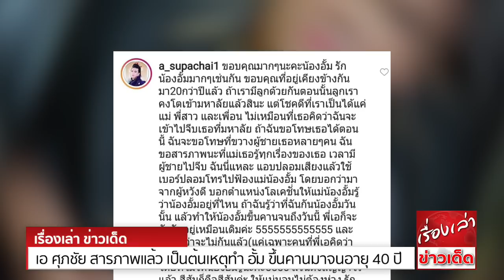เอ ศุภชัย สารภาพแล้ว เป็นต้นเหตุทำ อั้ม พัชราภา ขึ้นคานมาจนอายุ 40 ปี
เป็นคู่ที่มีมิตรภาพดีๆ ให้กันมาตลอด เป็นระยะเวลานานเลยทีเดียว สำหรับซุปตาร์ชื่อดัง อั้ม-พัชราภา ไชยเชื้อ เจ้าของฉายา แซ่บบนคานผ่านหลักสี่ และผู้จัดการดาราคนดัง เอ-ศุภชัย ศรีวิจิตร ที่ล่าสุด อั้มได้โพสต์ภาพคู่พร้อมอวยพรวันเกิด
ครบรอบ 45 ปีให้กับผู้จัดการคู่บุญ ด้วยข้อความน่ารักน่ารัก แต่สุดท้ายกลับเจอคำสารภาพจากเอ ที่สารภาพแล้วว่า เป็นสาเหตุทำให้อั้มครองตัวเป็นโสดมาจนถึงอายุ 40 ปี
งานนี้เริ่มที่ซุปตาร์คนดัง ที่เขียนข้อความอวยพรวันเกิดให้กับเอแบบซึ้งๆ แต่มีความน่ารักด้วยข้อความที่ว่า "ผู้หญิงคนนี้เป็นทุกๆ อย่างของอั้ม เป็นทั้งเพื่อน พี่ แม่ ผู้จัดการ และเป็นผู้คอยขัดขวางความสุขเล็กๆ ของอั้มเสมอ
แต่พี่สัญญาแล้วนะว่า ต่อไปนี้พี่จะไม่ขวาง ปีนี้และตลอดไป น้องขอให้พี่เอมีความสุขมากๆ นะคะ เป็นที่รักเป็นที่เอ็นดูของทุกคนที่พบเจอพี่ อั้มรักพี่เอนะ. ขอเงินหน่อย"
หลังจากนั้นเพียงไม่นาน เอได้เข้ามาตอบข้อความของนักแสดงคนดัง ด้วยข้อความที่ยาวกว่า โดยใจความสำคัญนั้นเป็นการขอบคุณที่อยู่เคียงข้างกันมา กว่า 20 ปี และเล่าเรื่องวีรกรรมที่ผ่านมา ที่พยายามกีดกันผู้ชายที่จะเข้ามาจีบอั้ม
ด้วยการแอบดัดเสียงโทรไปบอกคุณแม่ของเธอ
เรียกว่าทำเอาคนที่เข้ามาอ่าน ต่างขำกับข้อความสารภาพจากผู้จัดการดาราคนดัง ที่บอกถึงสาเหตุการขึ้นคานของอั้มให้ทุกคนรู้แล้ว บ้างก็แอบขำกับวิธีการขอเงินของอั้ม และยังแอบชื่นชมในความผูกพันของทั้งคู่ ที่ไม่มีความขัดแย้งเกิดขึ้น
มาเป็นระยะเวลานาน